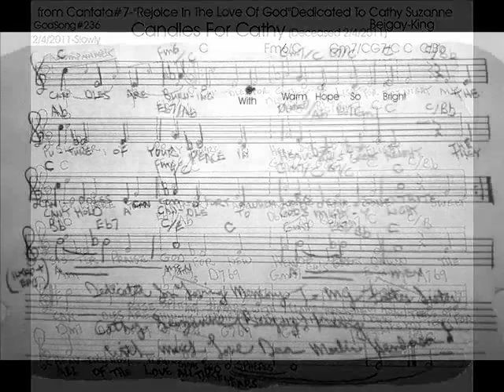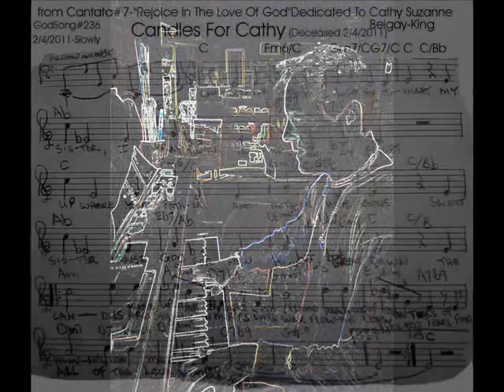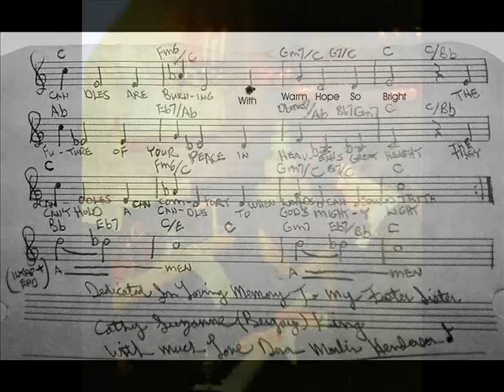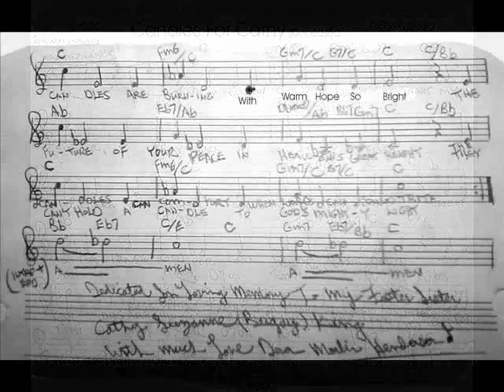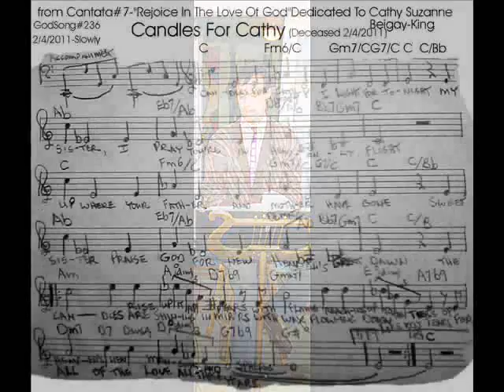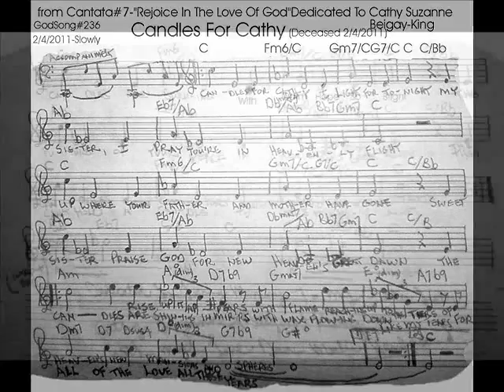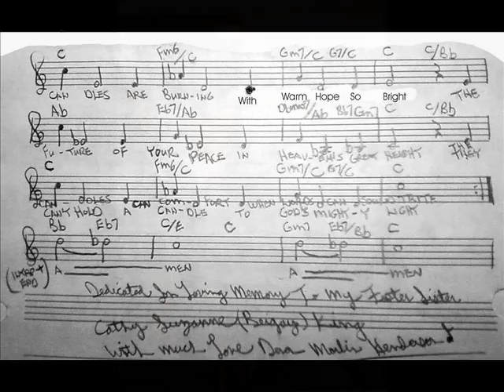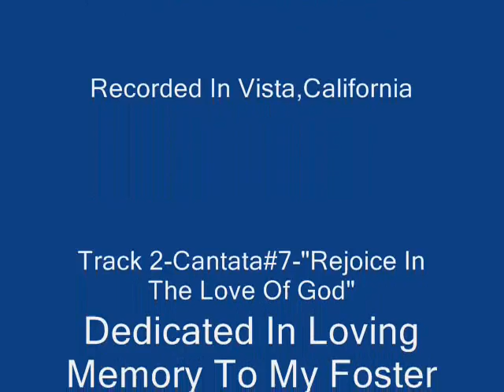GodongS#236-Candles For Cathy-tr2-Cantata#7(c)2011-17 Devon Marlin Henderson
devon@vocal & Krakauer Grand Piano-March 15th-2011,@Krakauer Grand Piano-3/15/2011 & @ Kawai K-4 Digital Synthesizer-2011.-all direct to Cd-devon-engineer to Mp3s for SlideShowScoreVideo(c)2017DevonMarlinHenderson.Recorded in Vista,California.Track 2 from Cantata#7-"Rejoice In The Love Of God"Dedicated To My Dear Departed Foster Sister Cathy Suzanne Beigay-King-(March 27th(note:not the 28th as stated on video)-1959-February 4th-2011).Candles For Cathy!